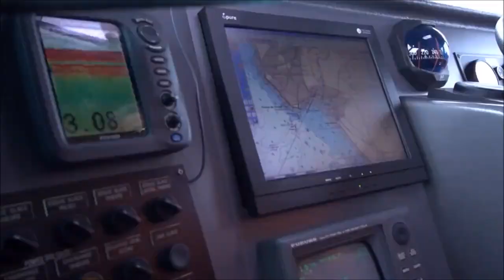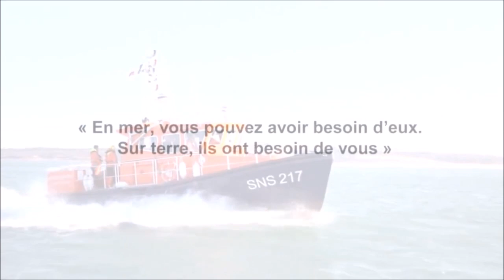Alexis LAJOIE "Ces anges"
(c)TeamYoz'2015